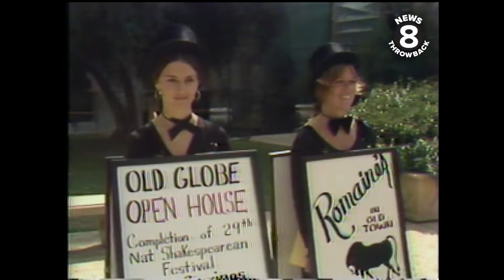The Old Globe in San Diego's Balboa Park 1978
An arson fire destroyed the Old Globe Theatre on March 8, 1978. The 40-year-old replica of Shakespeare's playhouse was gutted within an hour. They pledged to rebuild and were in the process of fundraising when News 8 visited in September of that year.

The show did go on though - outdoors with the 29th annual Summer Shakespearean Festival. Reporter Judy Elfenbein talked to producer/director Craig Noel and he said small contributions were coming in but what they really needed was matching grants.

Judy said the plan was to re-open in 1980 but that didn't happen. It opened in 1982 and had 580 seats. When the Festival Stage was destroyed by another arson fire in 1984, the new 620-seat Lowell Davies Festival Theatre was constructed in 1985.

The Old Globe is a San Diego treasure and its productions are top-notch. The return of full-scale productions after the theatre closed due to COVID-19, begin on August 10, 2021, with the legendary rock musical "Hair."